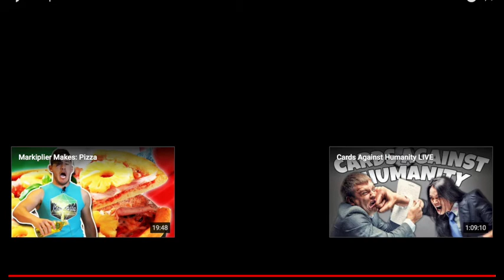SO YUMMY |Markiplier Makes: Pancakes (Reaction)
Let's see whose pancake will look and taste the best. I love watching this trio together they are so funny and they always have a good time!!!